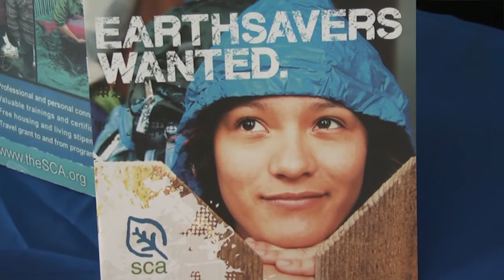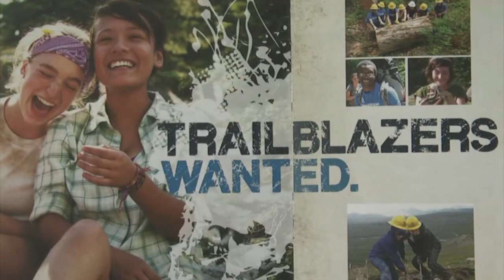Student Conservation Association at ESF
31 ESF students interned with the Student Conservation Association for summer 2013. Three of them and the SCA Northeast Representative talked about the program and why students, particularly ESF students, get involved.